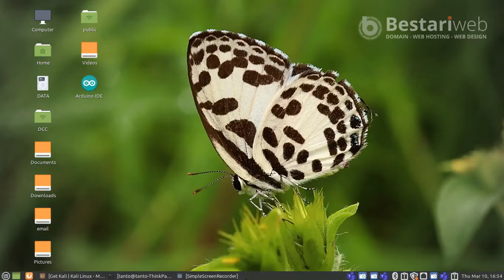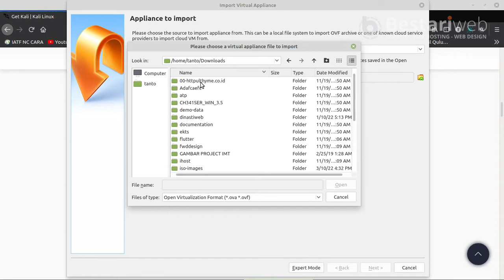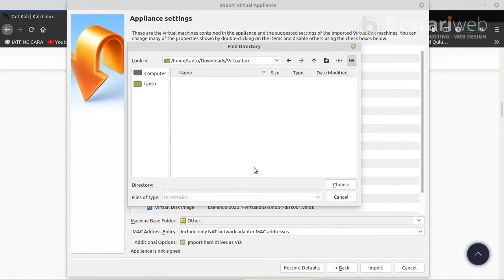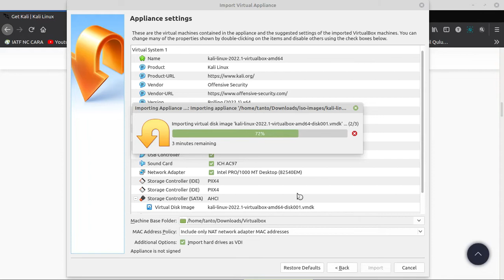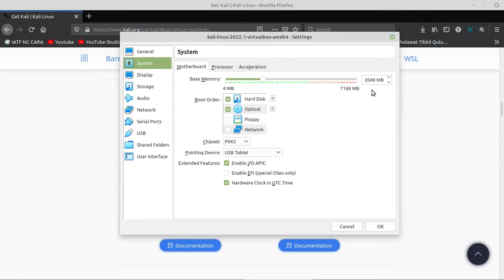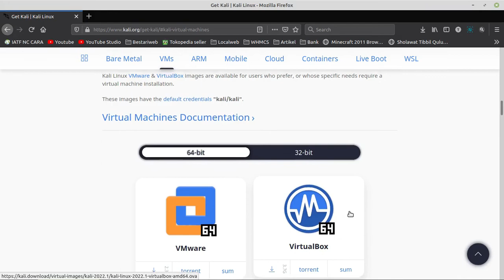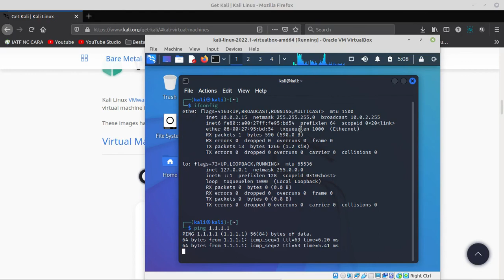Cara install kali linux di virtualbox mudah dan simple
Di video ini kita akan belajar bagaimana menginstall kali linux di virtualbox. Penggunaan virtualbox bisa dimaksudkan agar kali linux bisa berjalan bersamaan dengan System operasi yang saat ini kita gunakan. Sebelum kita mulai pembahasan bagaimana cara install kali linux di virtualbox, terlebih dahulu silahkan download kali linux di link di bawah ini

Kemudian buka applikasi virtualbox dan klik Import
ikuti sesuai yang ada di video ini

Setelah berhasil install, untuk login bisa gunakan login default / login bawaan kali linux yaitu:
username: kali
password: kali

Yuk tonton sampai habis bagaimana cara install kali linux secara mudah

Video lainnya:
Cara install Ubuntu 22.04